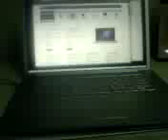ML 45860344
Video Migrado